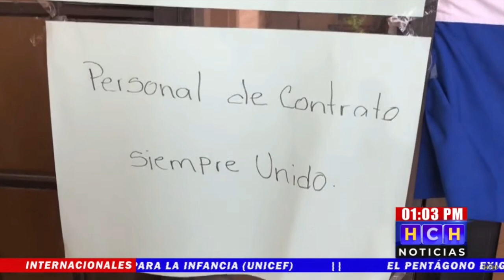¡Protesta! Tomada la Región de Salud en Colón, denunciando "mal manejo" de plazas